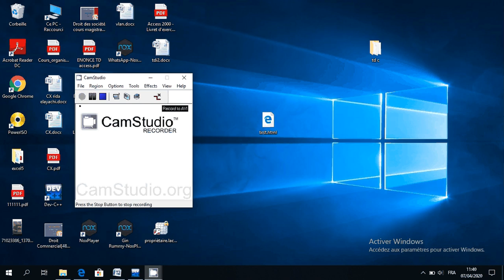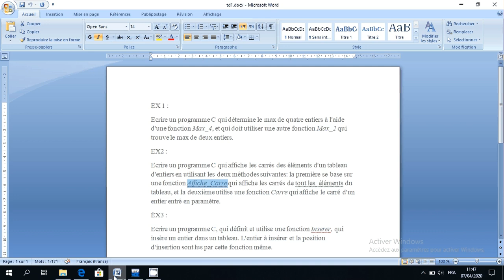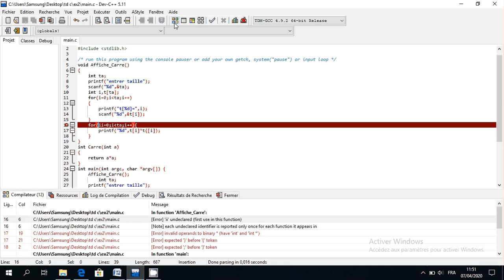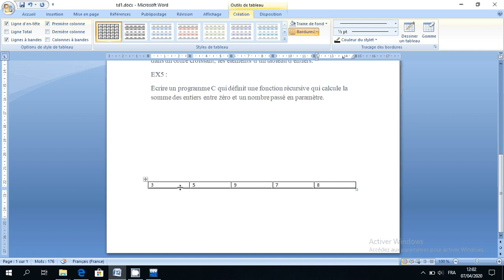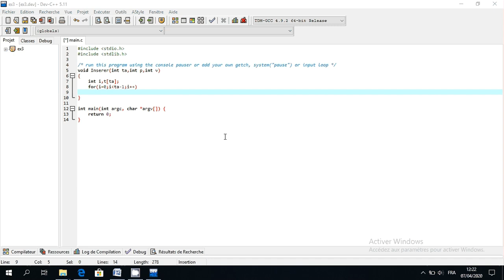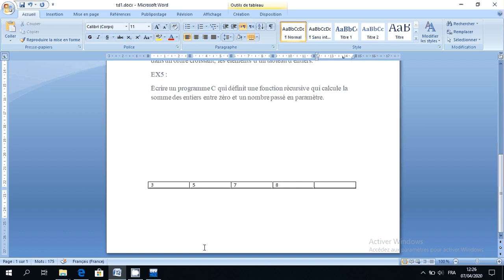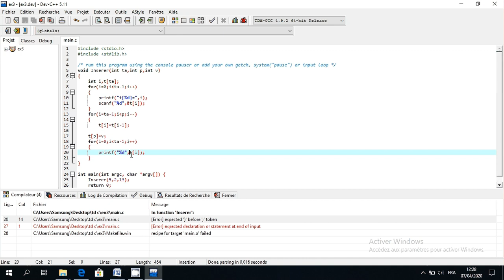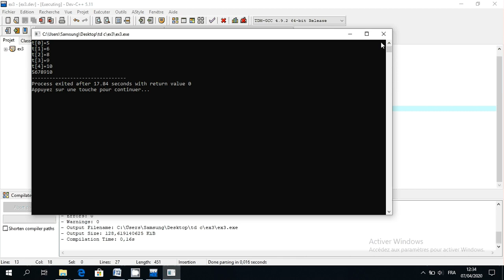td 1 C part2